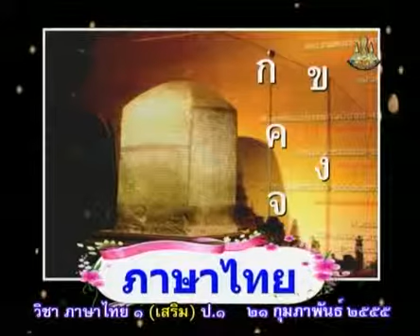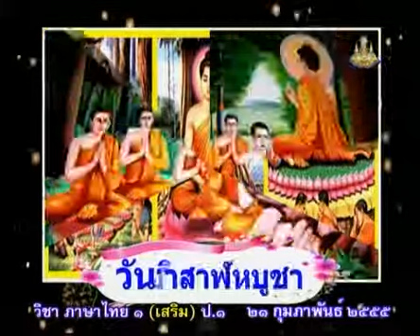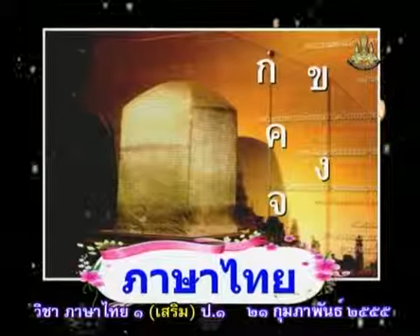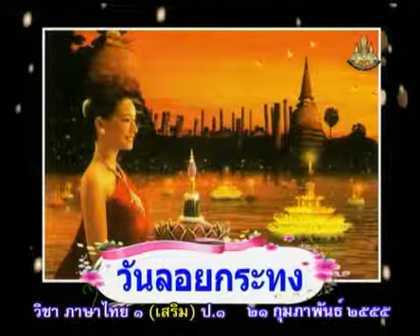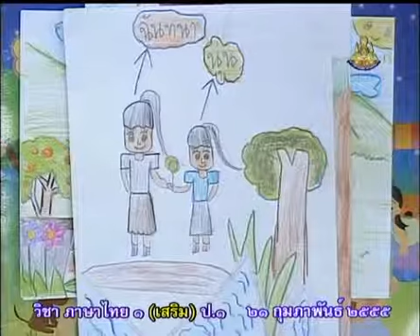930 P1thb 550221 C ภาษาไทยป 1